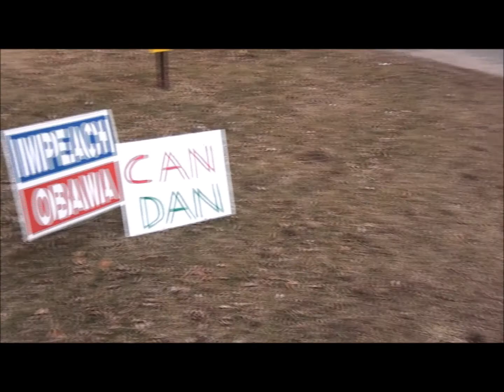**Malloy Must Go Rally On Enfield Street** Malloy in Enfield 3/25/14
Seven people stopped by to lend support to our street rally in front of the Enfield Street School. Governor Malloy conducted his fourth town meeting from here tonight.